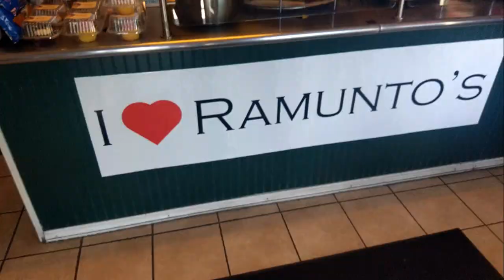Ramunto's Brick Oven Pizza's Cal-Mungo Calzone Challenge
I am at Ramunto's Brick Oven Pizza in Williston, Vermont attempting there Cal-Mungo Calzone Challenge. This has been attempted by many but only a few have succeeded. I will only have 45 mins to finish this monstrous food challenge. I hope you enjoy the video.